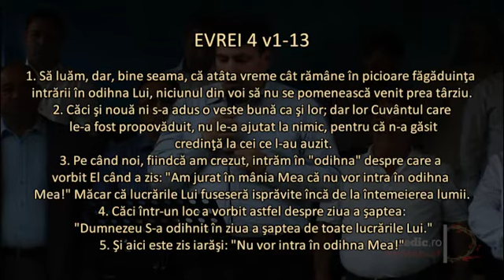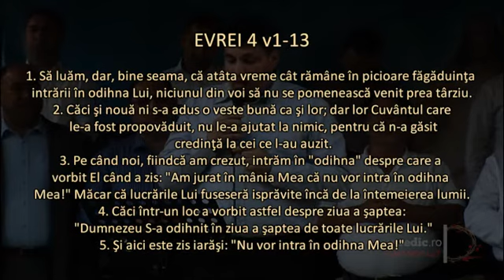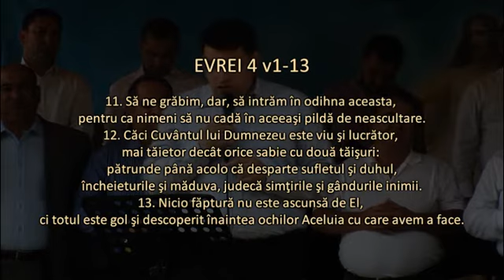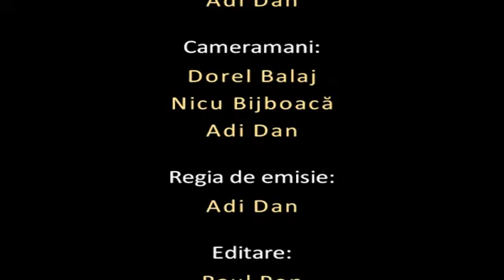Cristi Talpa - Atitudini faţă de cuvintele lui Dumnezeu - Evrei 10 v5-25